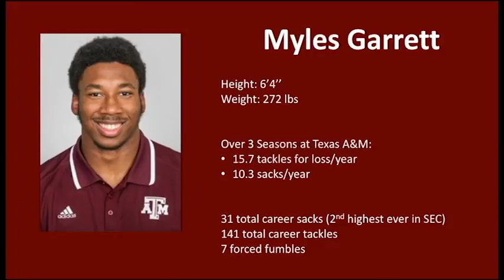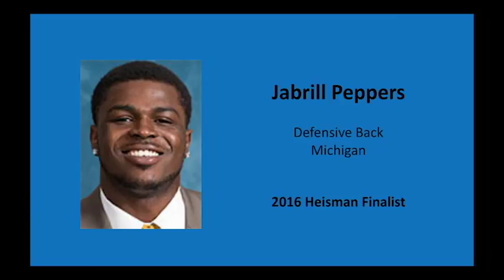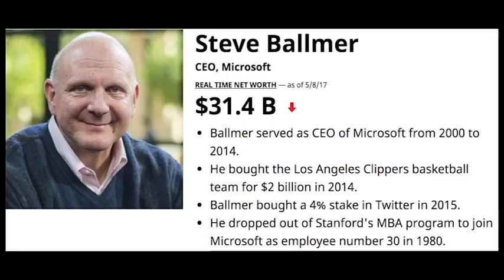You've Been Schooled episode 4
USC Annenberg School for Journalism JOUR-432 Sports Commentary student produced show, "You've Been Schooled." Episode 4. Professor: Miki Turner